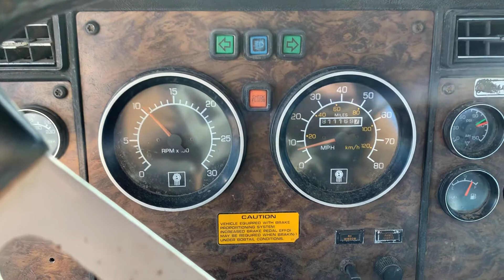1996 Kenworth T-800